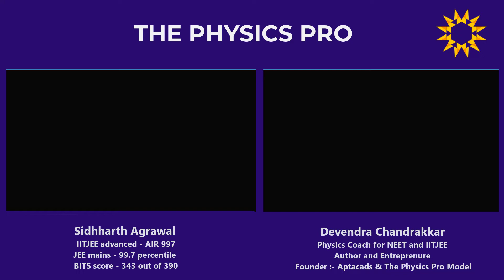HOF Sidhharth 202268262f8 autosave